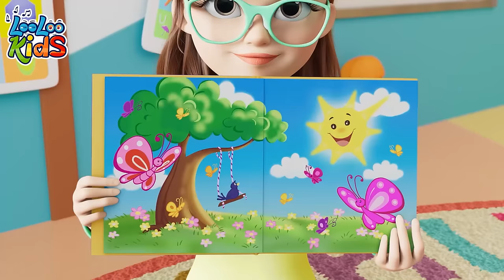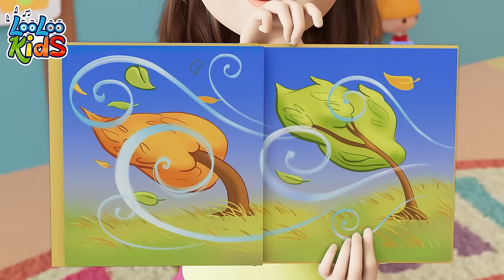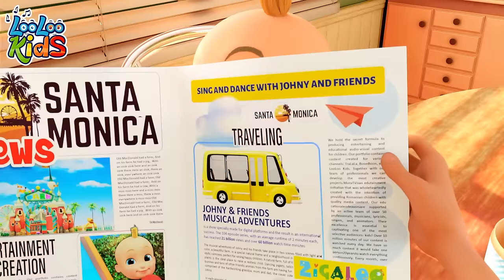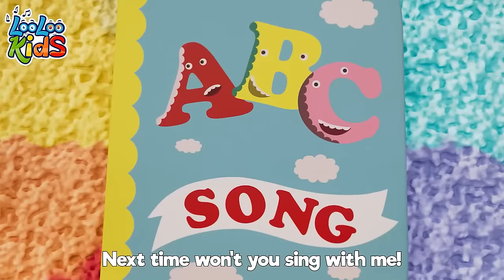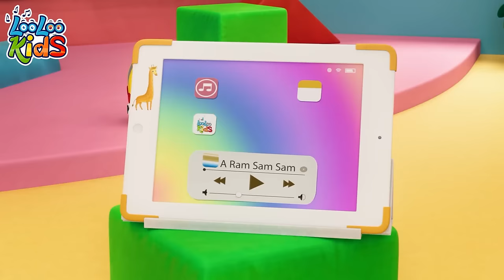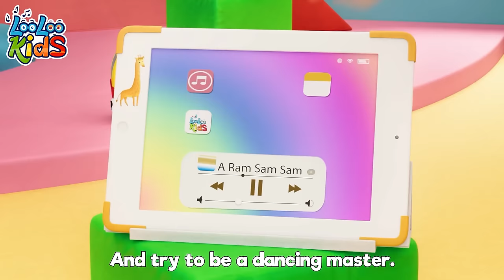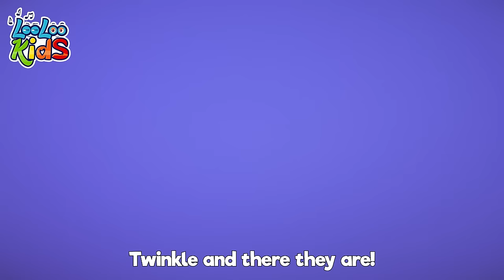🦕 Zigaloo - S3EP104 - Kindergarten Fun Highlights Compilation - LooLoo Kids Songs for Kids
You are watching "Zigaloo", a super fun 1 hour compilation with the best animated nursery rhymes!

Go to your favorite song by selecting a title below:

00:00:00 - Zigaloo
00:02:31 - One big family
00:04:31 - Number Song
00:06:29 - When I'm Upset
00:08:51 - Old MacDonald
00:10:09 - Weather
00:13:08 - Seven Continents
00:15:06 - Who Took The cookies
00:17:11 - Musical Instruments
00:19:33 - ChooChooWah
00:23:03 - Baa Baa Black Sheep
00:24:55 - Rain, Rain Go Away
00:27:11 - Bingo
00:29:06 - Five Little Ducks
00:30:55 - Ice Cream
00:33:55 - Manners Song
00:36:57 - A Flower in my Garden
00:38:27 - First day of school
00:40:22 - ABC
00:41:42 - Colors
00:45:49 - Bath song
00:48:09 - Vegetables video sub
00:50:57 - The Wheels On The Bus
00:53:08 - Zigaloo
00:55:31 - My family
00:57:21 - Bunny Hop
00:59:42 - A Ram Sam Sam
01:02:17 - My Donkey
01:03:38 - Hello Song
01:06:27 - Wild Animal Sound
01:09:12 - Shapes